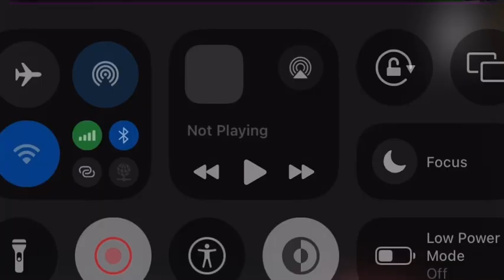Walker pitch round 1-15 JLE301 vs everyone